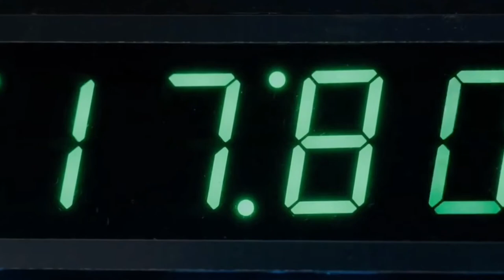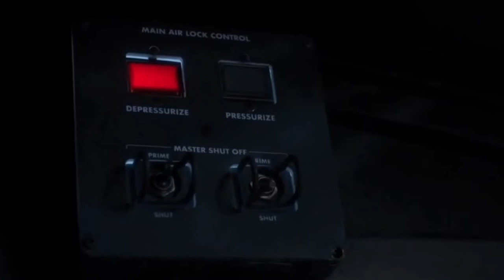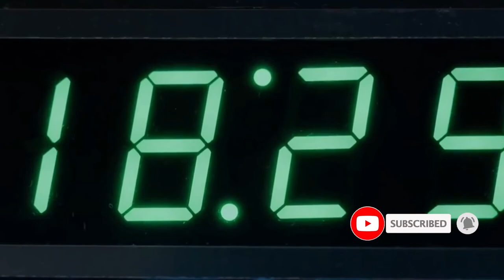For All Mankind Season 3 premiere date, cast, trailer, synopsis, and more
For All Mankind Season,, 3 is officially happening at Apple TV+. We’ll get to see the next stage of Ron D. Moore’s story. Here’s everything we know so far.
While For All Mankind has nothing to do with Outlander, we have the connection through Ron D. Moore. The man who initially brought Outlander to life (he is still involved but not in day-to-day activities) has brought a new series to life.
He returned to sci-fi, telling a “what if” story. The show started as an alternate universe where the Soviets got the first men on the moon. What would happen to NASA after that? Would that be the end of the space race? Definitely not!
For All Mankind Season,, 3 is going to happen. Filming has started, and here’s everything we know about the season so far.

0:00 intro
0:37 For All Mankind Season 3 premiere date
1:18 For All Mankind Season 3 cast(Who will return for the third season? )
2:04 For All Mankind Season 3 trailer
2:18 For All Mankind Season 3 synopsis